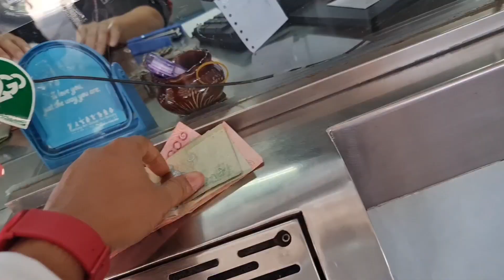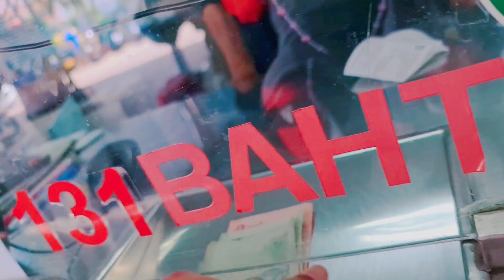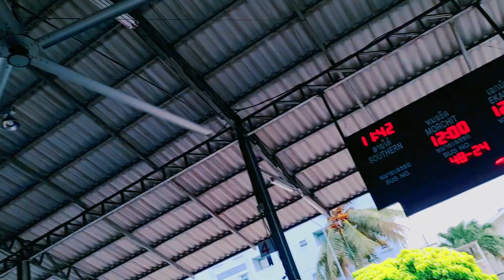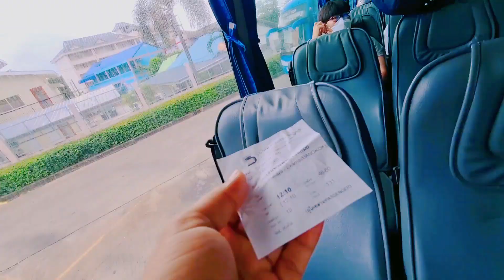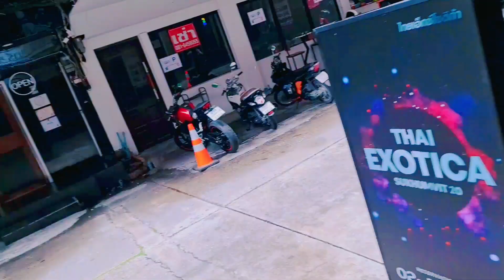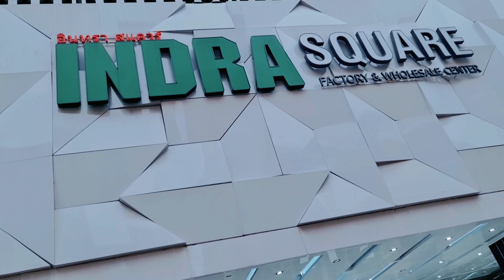Good morning BANGKOK 🥰 পাতায়া থেকে ব্যাংকক 🇹🇭🍬🍫